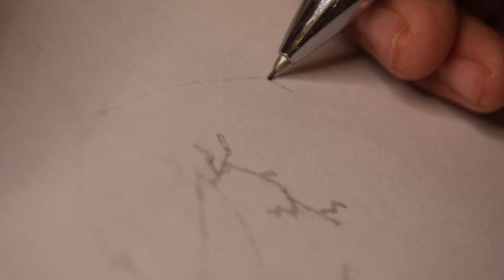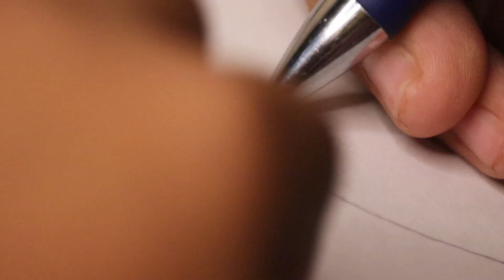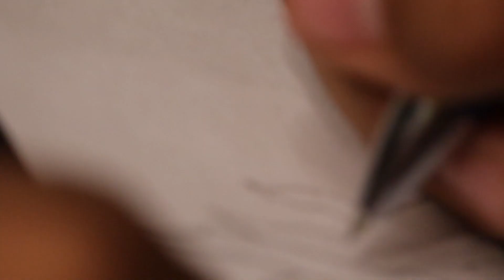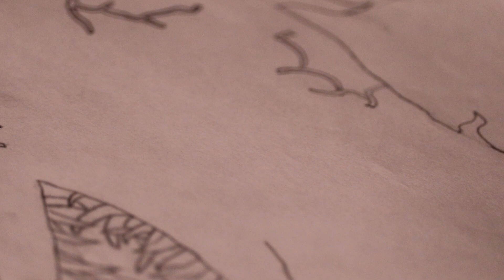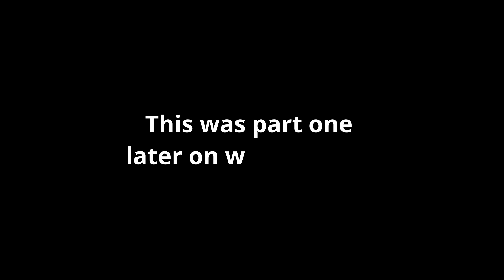This video is a chill video of me drawing (with study music)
This is part one and there will be a part two coming soon.